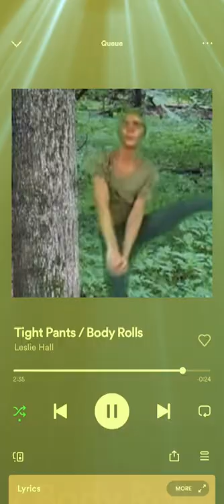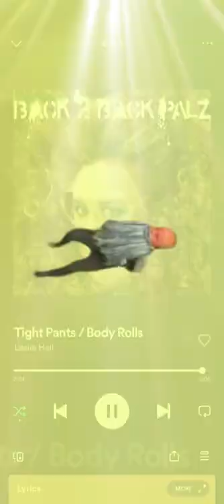leslie hall edit - tight pants/body rolls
leslie is a queen and love her
stan body positivity slay boots house yes

ive soent literal hours kf my life making tjis